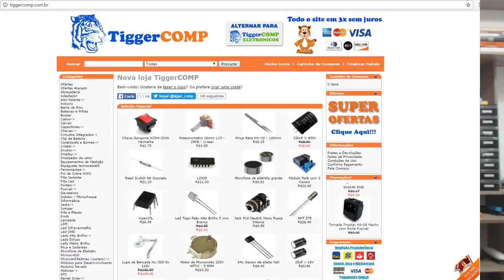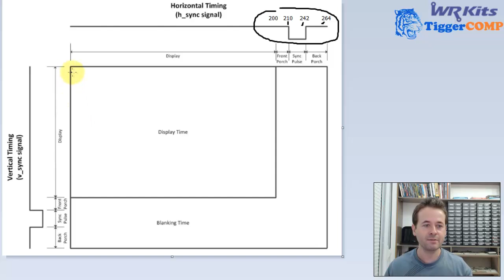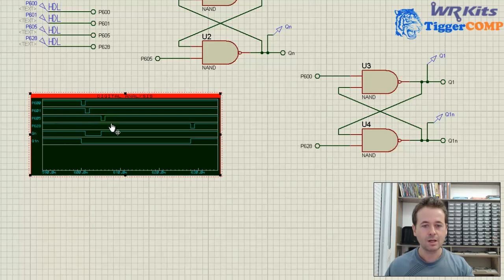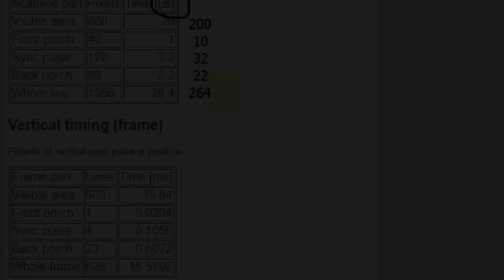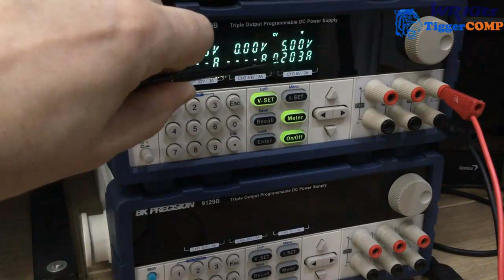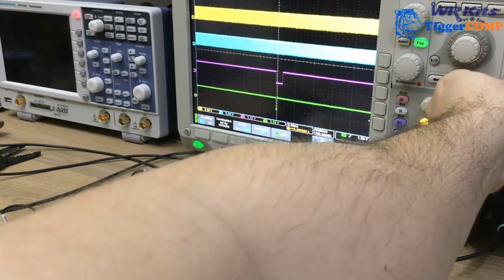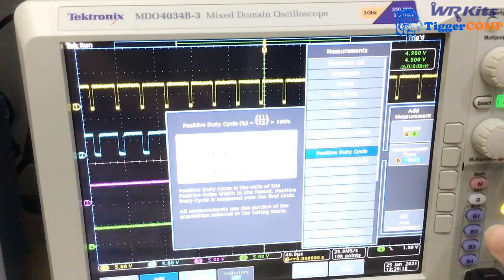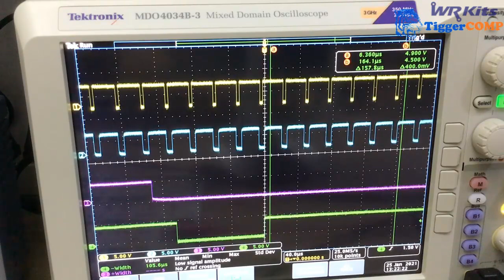PLACA DE VÍDEO: SINCRONISMO VERTICAL COMPLETO | Conheça Eletrônica! #219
Descrição do vídeo:

Acompanhe neste vídeo o teste de sincronismo vertical da placa de vídeo rudimentar! Sensacional! WR Kits Conheça Eletrônica!